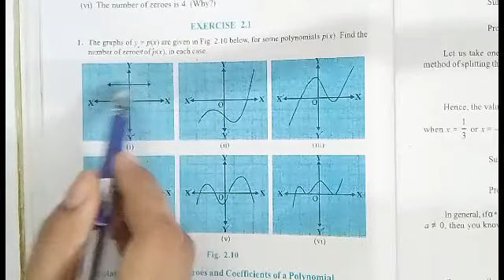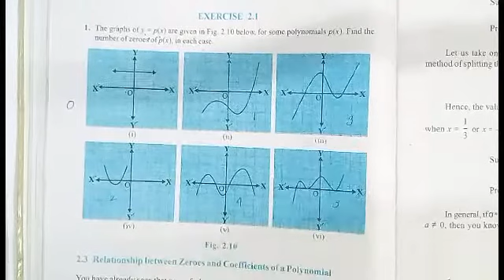CBSE Class 10 maths chapter 2 polynomials (lecture 1) in malayalam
hello students!today we are starting our new chapter "polynomials".This video includes :
1.polynomials-introduction
2.zeroes of polynomials